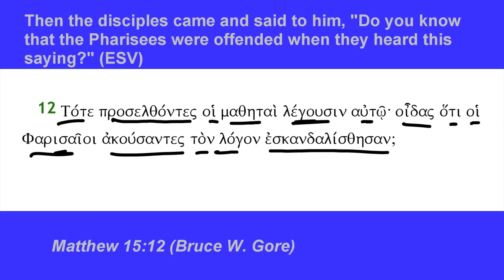Matthew 15:12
Matthew 15:12